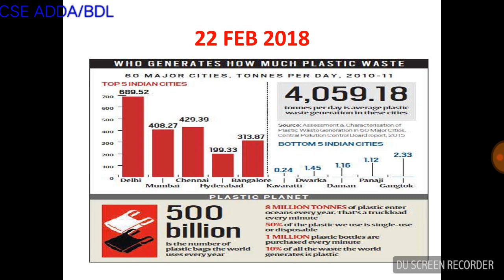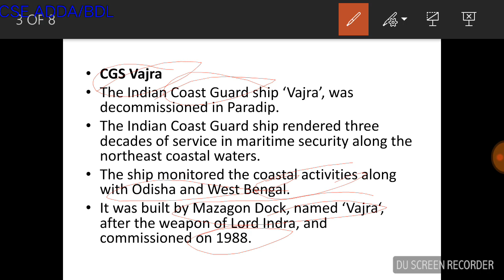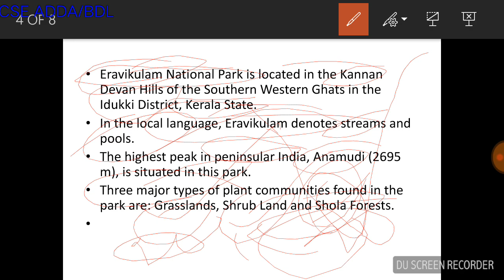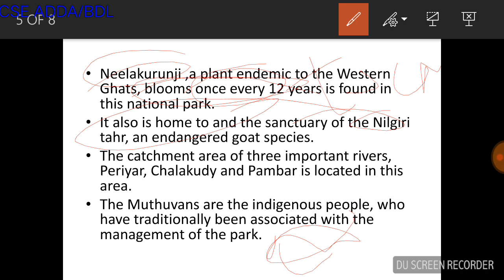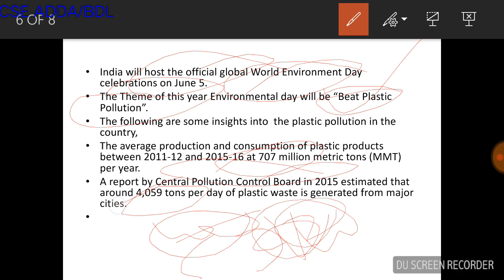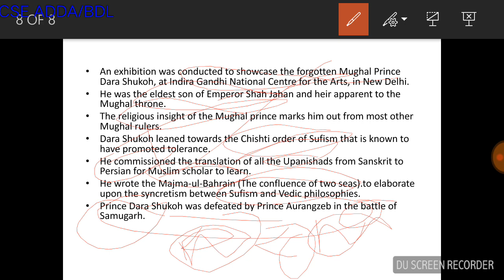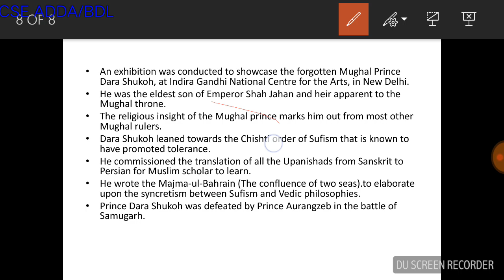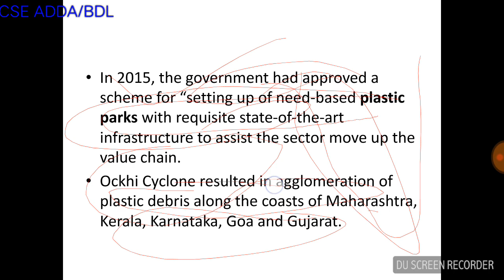India's ranking in Global corruption index 22 फरवरी 2018 दा हिंदू पीआईबी न्यूज़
Global corruption index thiruvankulam National Park Dara shikoh